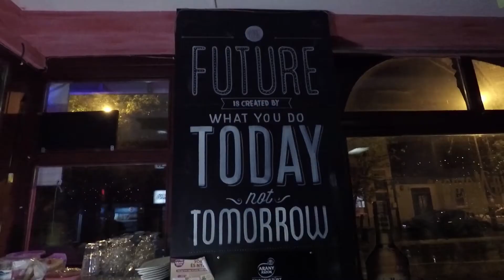Ungheria by night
Ore 15.
L’Ungheria mi ha teso una trappola e io ci sono cascato: nel caldo afoso del pomeriggio, stavo attraversando i grandi campi coltivati e le sconfinate praterie ungheresi quando ho visto un ristorante e ci sono entrato; un po' per l’aria condizionata, un pò perché ne ho approfittato per aggiornare il mio taccuino ma, soprattutto, perché ho ordinato un piatto di pasta e mi è arrivata una bomba piena di peperoni e pollo che mi ha messo KO, sta di fatto che ne sono uscito quando era quasi sera.

Ore 19.
Così ho deciso che quella sarebbe stata una notte in cui vivere l’Ungheria by night, cioè di continuare a pedalare in mezzo a quel nulla … fino all’alba. La luce davanti non mi funziona bene, così non l’ho accesa e sono andato con il chiarore della luna che illuminava la strada; solo quando ho incontrato qualche, rara, macchina ho acceso la lampada che uso per fare trekking che mi sono posizionato sulla fronte. Non è facile muoversi di notte, al buio, in luoghi remoti che non conosci affatto e non tanto per la scarsa visibilità, quanto piuttosto per le tante paure che ti prendono (a cominciare dal timore che animali o persone malintenzionate possano aggredirti), ma piano piano ci fai pace o perlomeno cerchi di raggiungere un certo “compromesso”.

Ore 22.
In mezzo alla strada trovo un branco di daini che alla mia vista fuggono via.

Ore 22,30.
Arrivo in una cittadina e trovo un pub dove poter mangiare un panino. Fuori viene giù il diluvio, ma io non me ne curo affatto, sono in ottima compagnia con due simpaticissimi ungheresi. Più di due ore volano via a bere birra, a brindare al matrimonio di Gergely che ci sarà tra una settimana, a bere Froccsok, un mix particolare che fanno in quel locale con vino e soda e, per finire, a bere l’Unicum (si, proprio quello con la croce sulla bottiglia a forma di ampolla), un amaro che tanti anni fa andava anche in Italia e che qui è l’amaro nazionale.

Ore 1 di notte.
Pioviccica ancora, saluto i miei nuovi amici e riparto. Provo a seguire il percorso che il cellulare mi indica e solo quando mi trovo sperduto in mezzo ai campi mi torna in mente che András mi aveva detto che quella strada era per i trattori. Con la frontale cerco il sentiero, ma sono campi aperti e non è possibile trovarlo di notte, così torno indietro alla cittadina e prendo un percorso per auto, tanto quasi non ne passano!

Ore 4 del mattino.
Gli occhi mi si chiudono e non ho la forza né la voglia di fermarmi a montare la tenda, così trovo una panchina di una fermata dell’autobus e mi sdraio un attimo lì.

Ore 6,30.
Intorno a me la vita del giorno dopo è iniziata … e, dopo una straordinaria notte ungherese, anche se un po' acciaccato, è ora di ripartire!